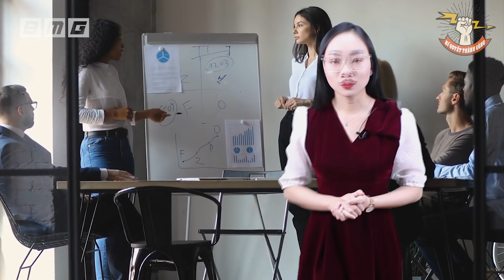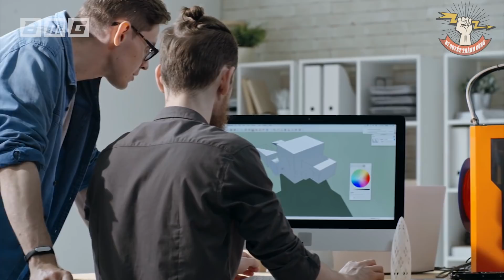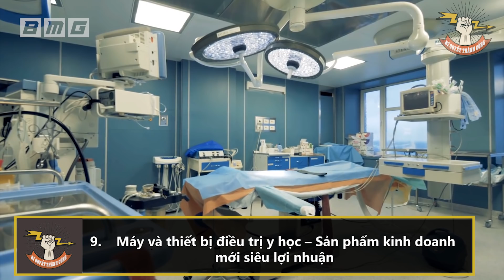Những ngành kinh doanh trong 2021 kiếm tiền nhanh hơn ĂN CƯỚP